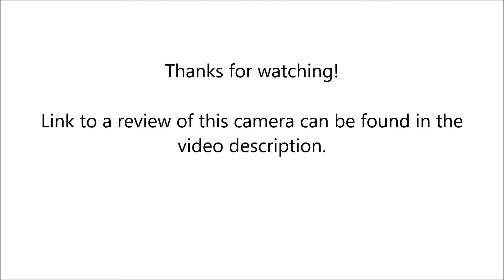Cosina CT1EX (Operating)